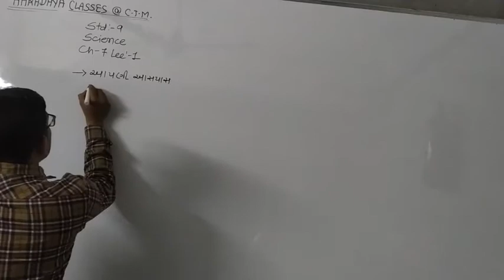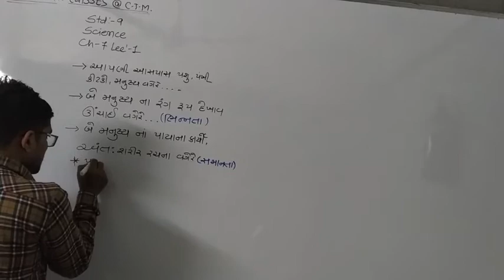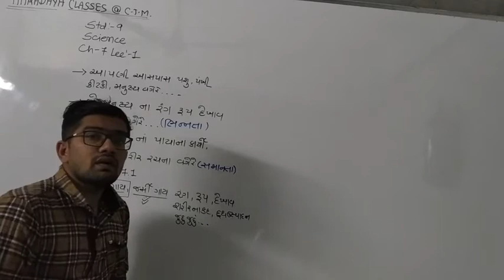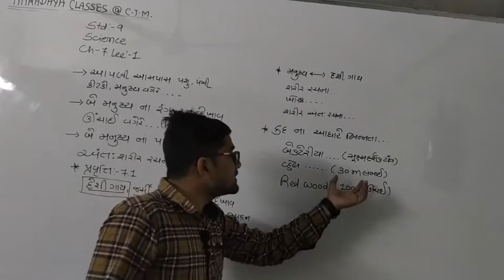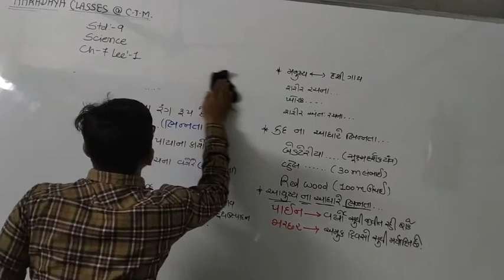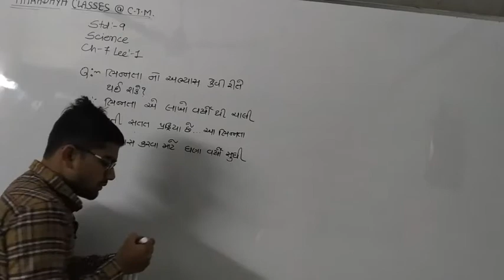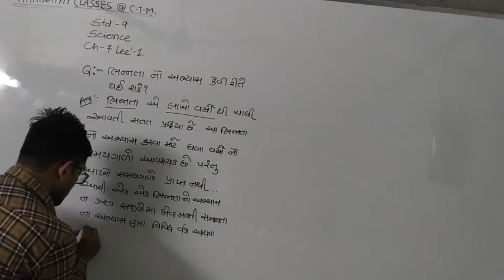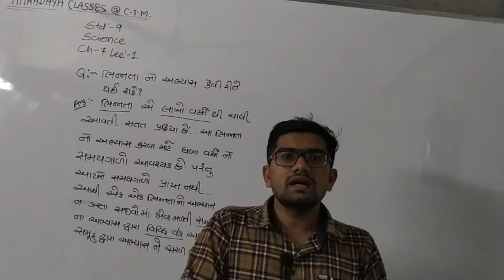class 9 ll sub:sci ll ch:7 ll part:1 ll gujarati medium